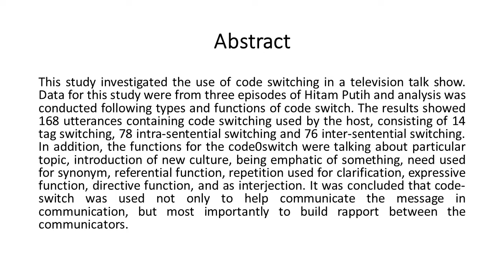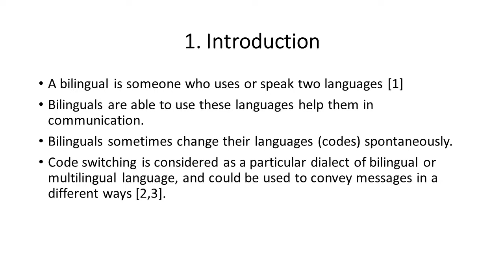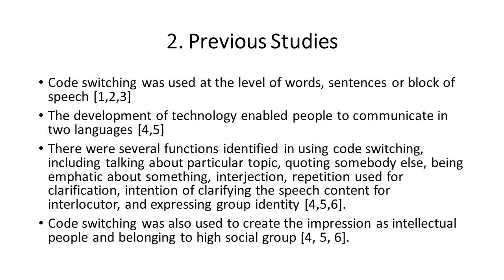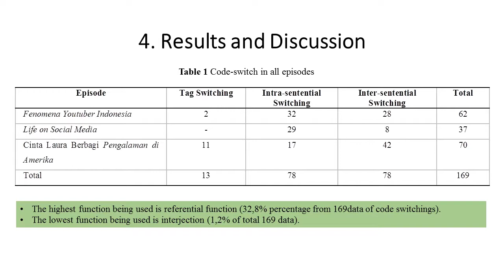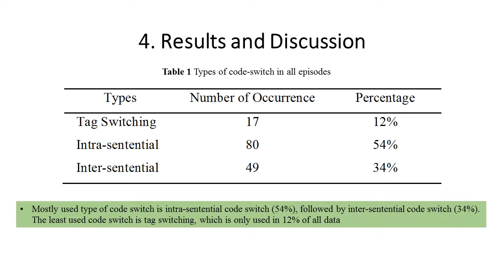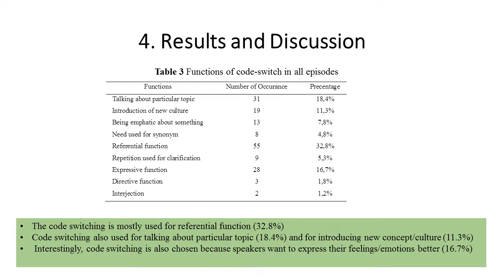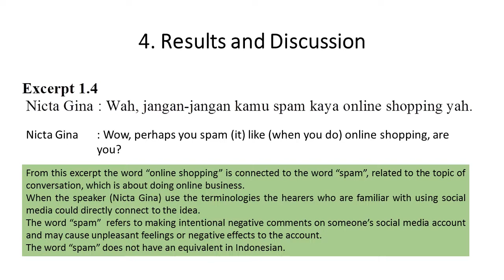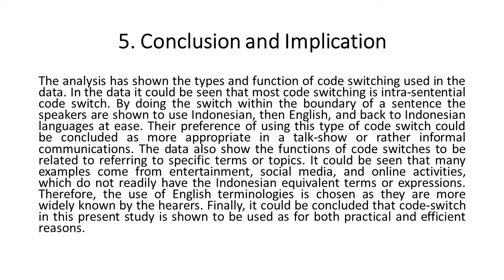Code Switching in Dedy Corbuzier's Hitam Putih TV Show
A paper presented at 2020 UMGESHIC, 9-10 December 2020.